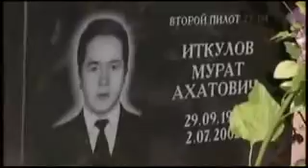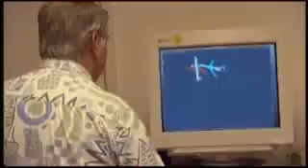Mid-Air collision Investigation part3- 757 Tupolev 154 flight 2937 DHL 611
Mid-Air collsion Investigation part3- 757 Tupolev 154 flight 2937 DHL 611